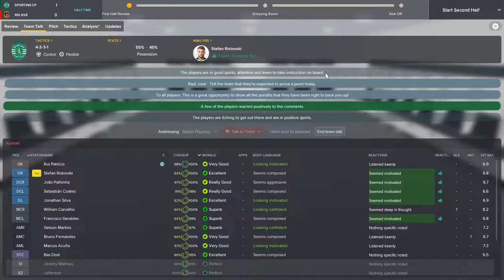#58 18-19 Supertaça Cândido de Oliveira - Final, SPORTING vs Rio Ave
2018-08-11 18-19 Supertaça Cândido de Oliveira - Final, SPORTING vs Rio Ave